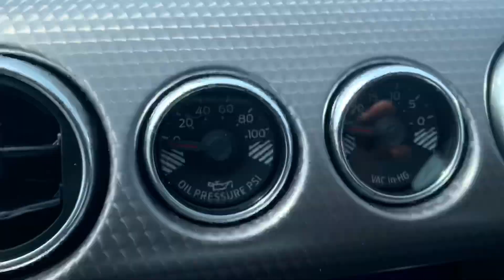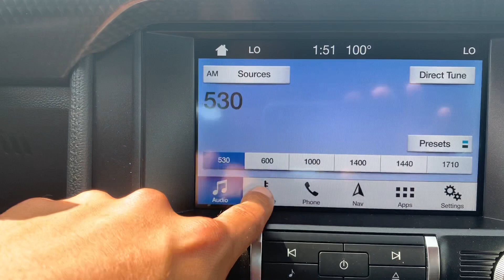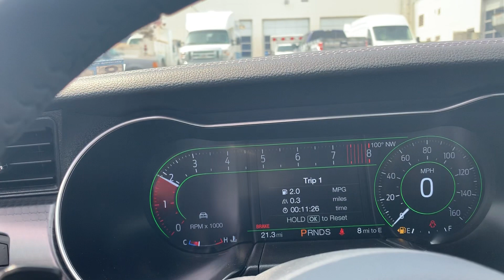Top of the line GT Mustang PP1 Black on Black